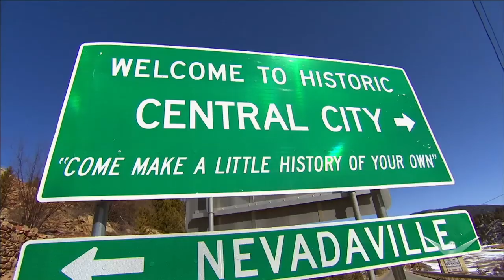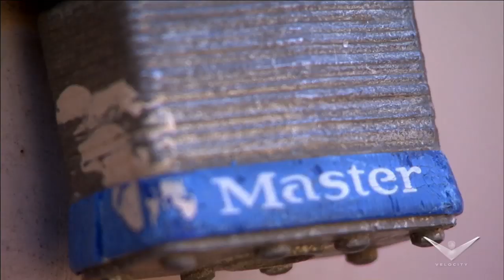Moonshine Smuggling Bike | What's in the Barn?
Dale gets a call for a few Colorado motorcycles that were used to smuggle moonshine!

Check out Dale's top 5 rides!